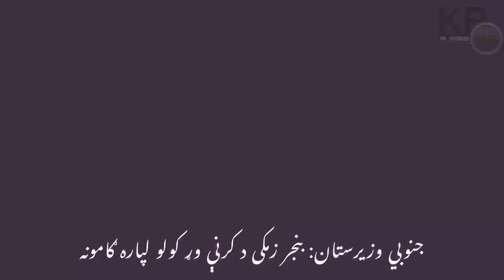KP Bulletin in 60 Seconds